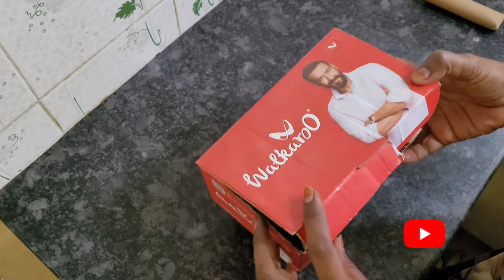இல்லத்தரசிகளே இது தெரியாம ஆன்லைன்ல காசு போட்டு வாங்கி காச வீனாக்காதீங்க🙅💯//Zero cost organizers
Tq for giving love 💕 and support 🙏🙏🙏